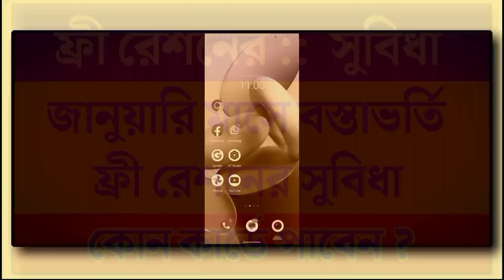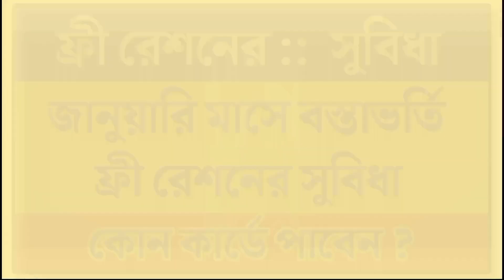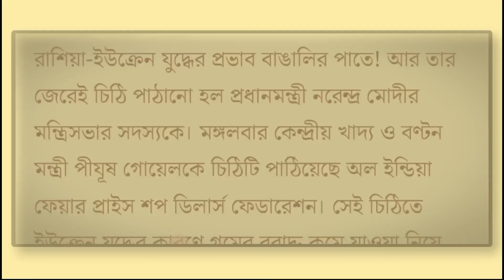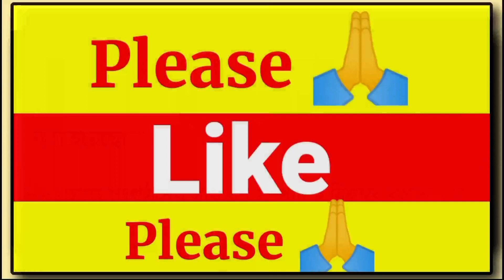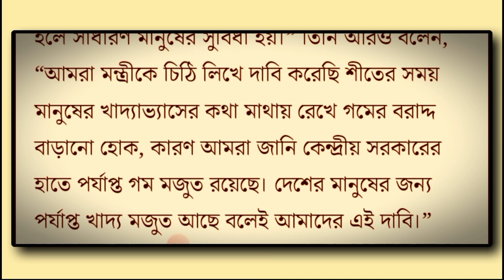ফ্রী রেশনের নতুন নিয়ম | জানুয়ারী মাসে বস্তাভর্তি রেশন | Free Ration New Update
রেশন কার্ডের বিভিন্ন প্রকার ফর্ম ফিলাপ এবং রেশন সম্পর্কিত গুরুত্বপূর্ণ এবং প্রয়োজনীয় আপডেট জানতে ক্লিক করুন

উপরিক্ত চ্যানেলে শুধুমাত্র কৃষক বন্ধু এবং পিএম কিষানের গুরুত্বপূর্ণ এবং প্রয়োজনীয় আপডেট পাবেন।

ration card
free ration news
free ration latest news
ration update
january free ration new update
free ration news today
ration new update
january free ration new update west bengal